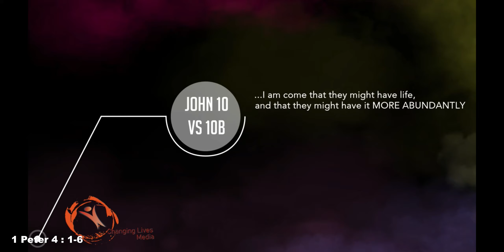1 Peter 1 :6 5/5/2020